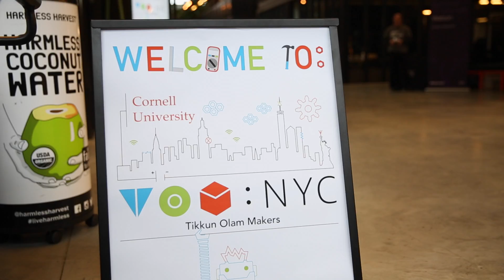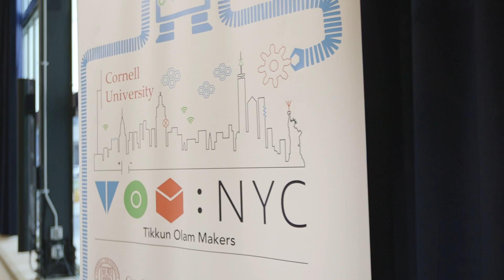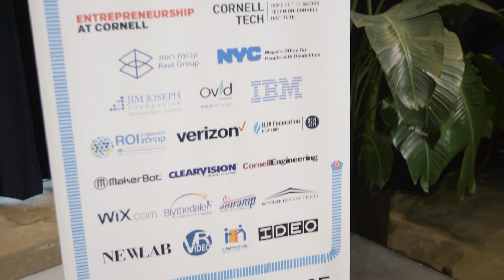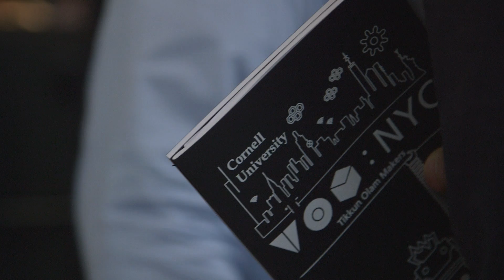Cornell University: This Hackathon+Makeathon tackles disabilities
150+ participants gathered at New Lab at the Brooklyn Navy Yard for TOM & CORNELL:NYC, a three-day hackathon AND makeathon to develop affordable, assistive technology addressing the needs of people with disabilities. The challenges addressed were physical or cognitive, with solutions ranging from software, hardware, or a combination of both.

Over three days, teams of eight “hackers and makers” (engineers, product designers, developers and fabricators) worked alongside “need-knowers” (individuals with a deep understanding of a specific disability or challenge) to develop prototypes. Designs are then be published online for public domain use.

Launched as a movement in 2014 by Tikkun Olam Makers, an initiative of Reut Group, the TOM community is a network of makers currently organized in 10 countries addressing neglected challenges by developing technological solutions for people globally.

Entrepreneurship at Cornell organizes and hosts numerous hackathons every year, each with a targeted focus on a specific area or topic.

This event was a partnership between TOM:Tikkun Olam Makers; Reut Group; Cornell University; the Cornell ILR School’s Yang -Tan Institute on Employment and Disability, Entrepreneurship at Cornell and Cornell Tech.

New York City Mayor’s Office for People with Disabilities, ROI Community, IBM Watson, Verizon Foundation, New Lab, Cornell Engineering, MakerBot, Charles and Lynn Schusterman Family Foundation, Ovid Therapeutics, ClearVision Optical Company, Strongarm Tech, Jim Joseph Foundation, UJA Federation New York, Open Style Lab, Adaptive Design Association, Inc., Blythedale Children’s Hospital,  The Home Depot.